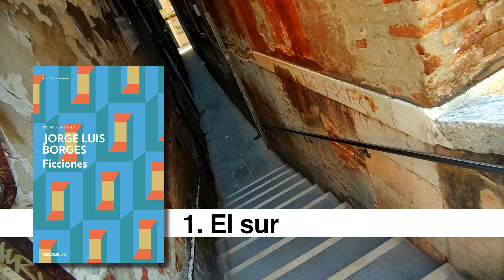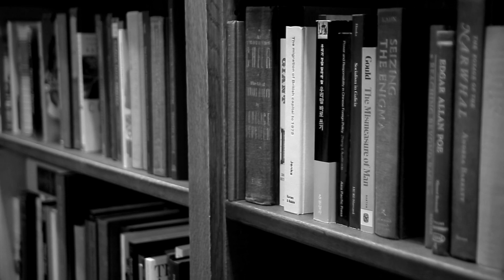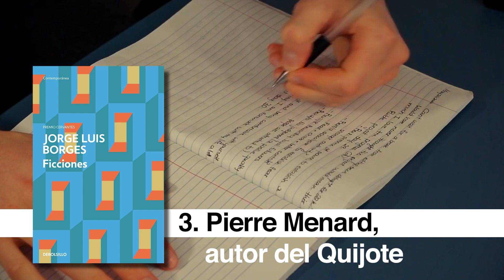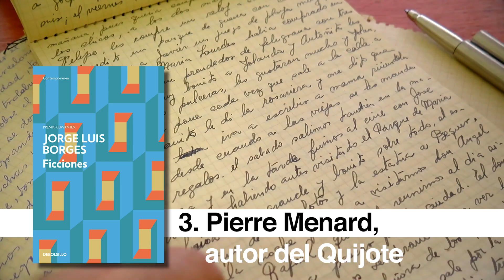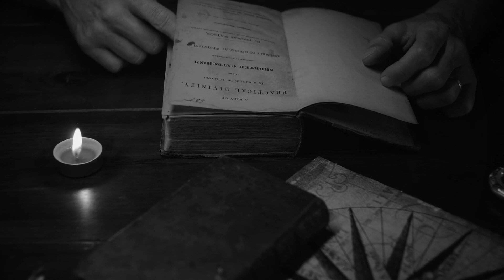✅ TOP 3 cuentos para empezar con BORGES ⏳